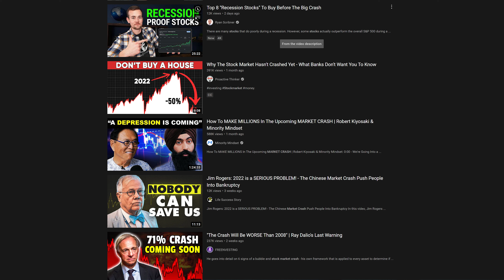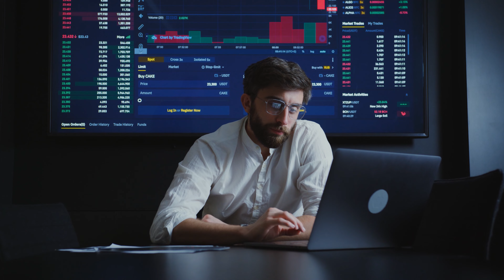Why you should NEVER worry about a Stock Market Crash!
There are 2 things certain in the stock market: Stocks will go up. And eventually stocks will go down. In this video we talk about why you should never worry about a stock market crash by making sure you follow these habits to put yourself in a position to not only minimize losses, but to see a crash as an opportunity for more gains.

Resources I Use and Recommend:
► Sign up and Get two FREE stocks with Wealthsimple Trade 🇨🇦💵 (Stock Brokerage)